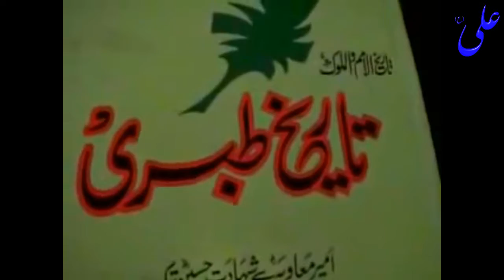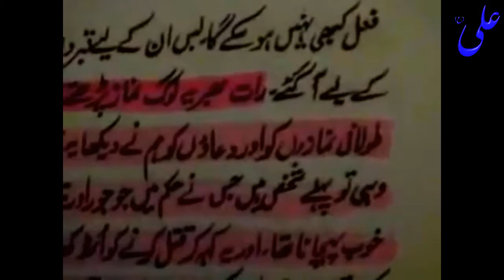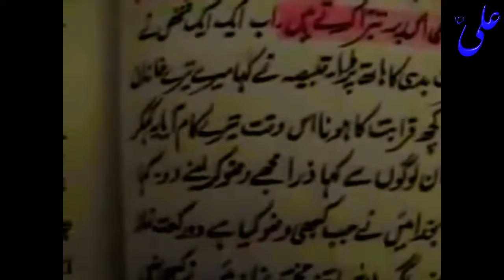Sahaba Ko Galiya Dene Wala Jahanumi Muawiya